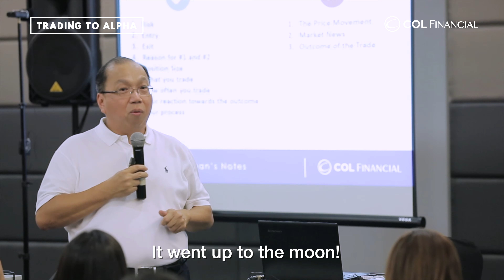Trading Strategies with Edward K. Lee Teaser 2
This is the teaser for the series on EKL's trading strategies shared in a forum in Davao City in January 2019.

Head over to one of our exclusive Facebook groups, COL Trading to Alpha to catch the full video.